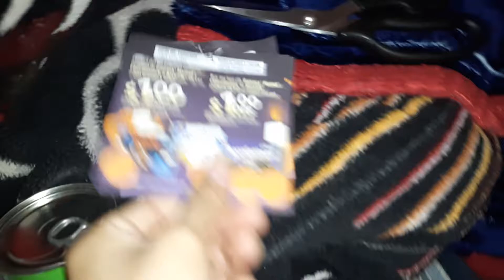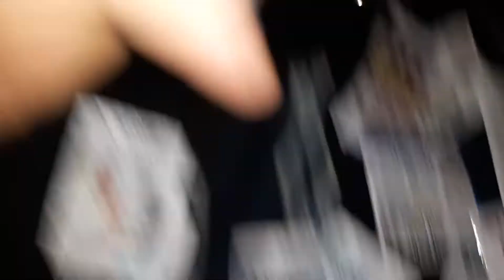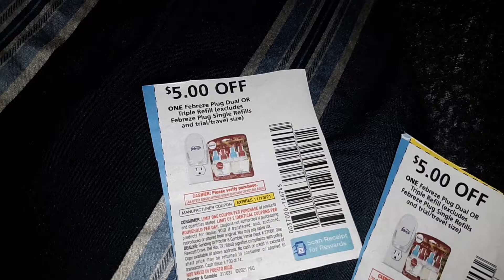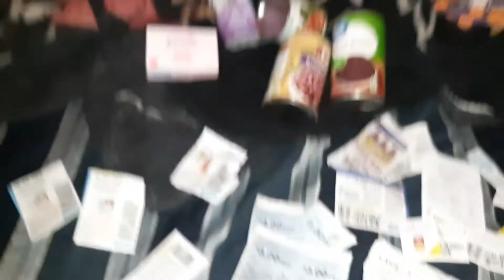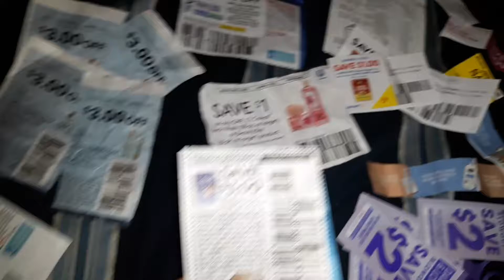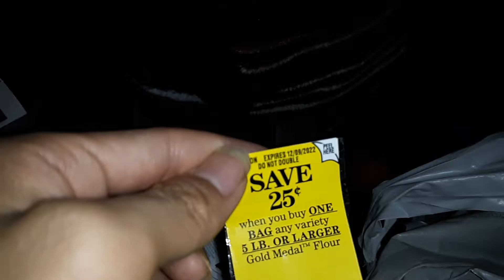walmart coupon overage 11/4/21 haul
I did submit recept to shopkick but they didn't credit me my 200 point for contadina so I did have to submit a ticket to get my 200 points